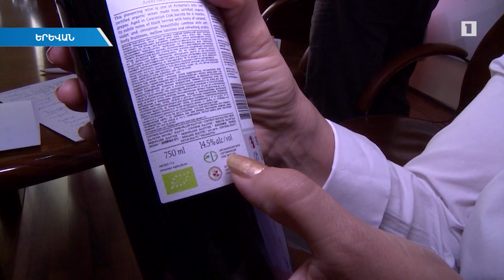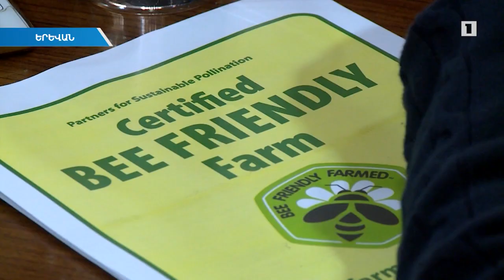Հայաստանում արտադրվել է առաջին օրգանիկ գինին